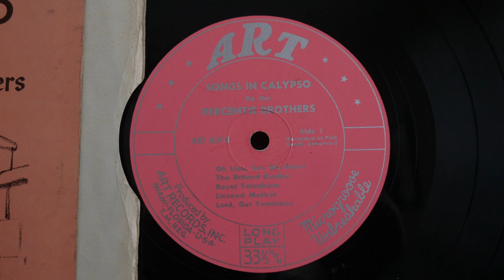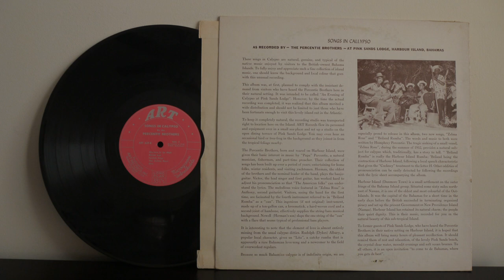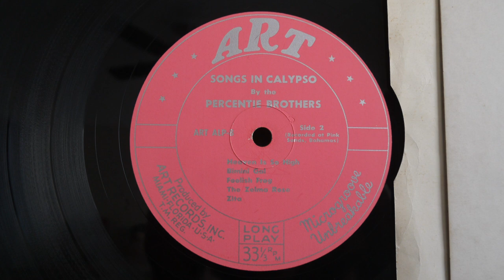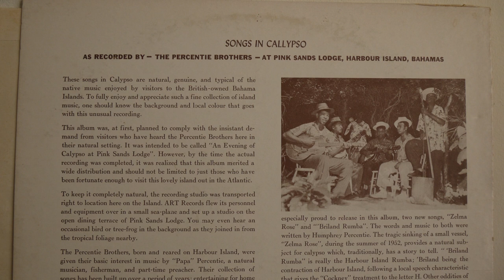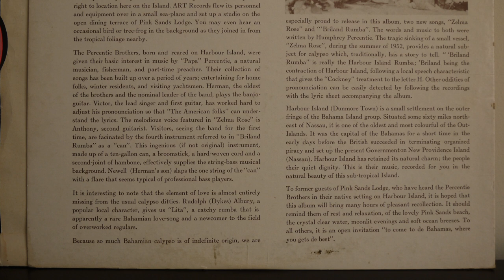The Percentie Brothers ‎– Songs In Calypso Art Records ‎– ALP 8